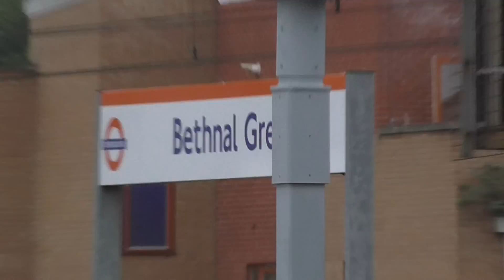Trains At Bethnal Green - Sunday 30th August 2015